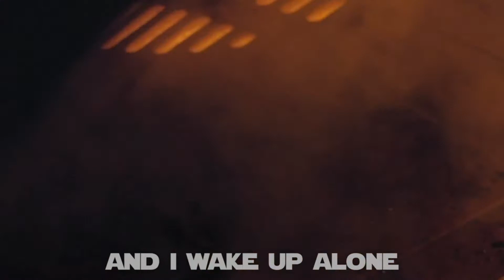Nightcore | Leia, where are you?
Song, video and thumbnail made by RoyishGoodLooks.